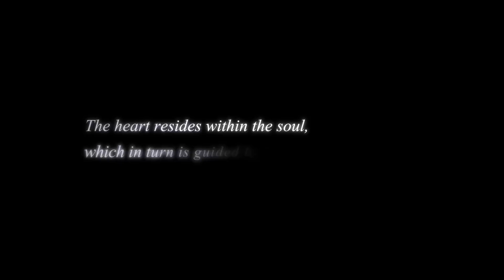Kingdom Hearts IV Trailer - ANALISI E TEORIE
● LORE DEL VIDEO:
Analisi completa, teorie e commenti personali sui trailer dell'evento del 20° anniversario di Kingdom Hearts. Insomma sul trailer di Kingdom Hearts IV.